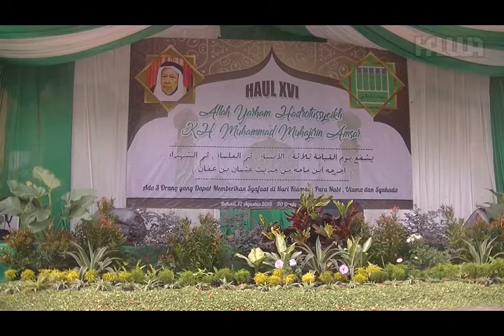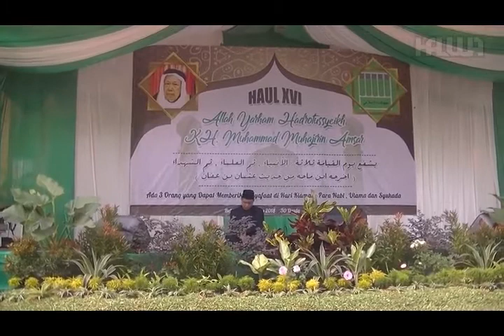Qori H. Lukman Nurhakim - Haul ke-16 KH.M.Muhajirin Amsar Addaary